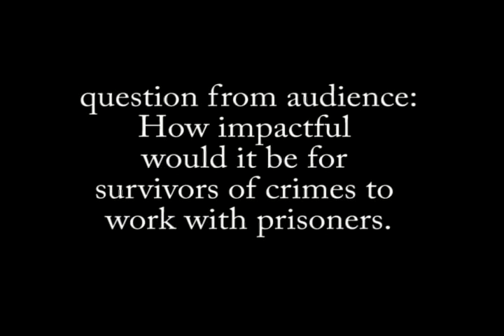Asian Prisoners panel part 8/8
"Other: Voices of Asian Prisoners"
Saturday, Sept. 27th, 2008
Critical Resistance Conference in Oakland, California

Panel workshop featuring Rico Riemedio, German Yambao, and Eddy Zheng. They discuss changes that have occurred in the Asian prison population over the past 20 years, concerns and struggles particular to Asian prisoners, and how Asian prisoners build community and resistance inside the Prison Industrial Complex. Organized by the Asian Prisoner Support Committee (APSC).

APSC works with Asian prisoners to educate the broader community about the growing number of Asians in the U.S. being imprisoned, detained, and deported. We seek to expose the root causes of why more and more Asians are going to prison, such as the crisis of our educational system, the lack of access to resources for low-income immigrants, and war and imperialism.

We are an all-volunteer committee comprised of former prisoners and Asian community members based in the bay area. We work primarily with Asian prisoners at Solano State Prison (Vacaville).